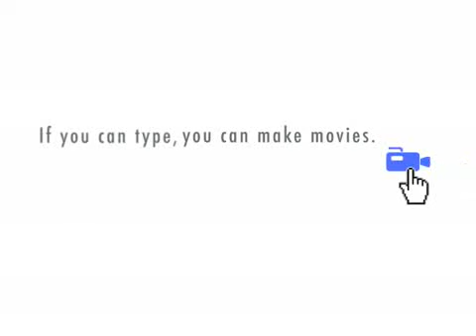What do we mean by freedom?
J. Krishnamurti/Poona 5th Public Talk 21st September 1958 The Krishnamurti Text Collection